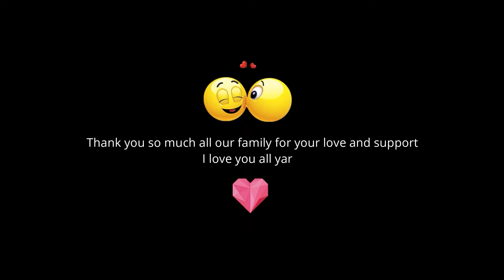College mah Mam Patyaudai 😅😍 Iphone kanda vayo 😄 full ramailo vlog | Ep - 81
Hello Namastey Mero Pyaro Pyaro family sabai jana lai, this vlog is all about entertainment vlog ho hai ani yesma testo anyatha na linu hola ramailo matra gareko ho, collge jada feri ramailo gareko vlog ho ani mailey sabai dekhauney prayas gareko chu, asha chaa hajur haru yo vlog herera ramailo garnu huncha vanera family.
Dherai Dherai Maya family :)

Srivalli | Pushpa: The Rise | Flute cover | Harish Soman | Sreekumar Sujish|Allu Arjun|DSP
Artist-Harish Soman
Song-Srivalli
Movie-Pushpa:The Rise
Composer-DSP